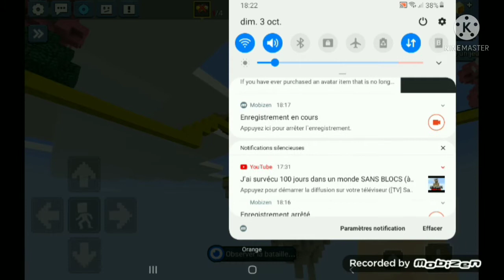ma première vidéo sur blockman go [ lol ]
hahahahahahaha j'ai déjà commencé jouer sur blockman go mais j'ai pas une vidéo lol bruh 😂😂😂😂😂😂😂😂😂😃😃😃